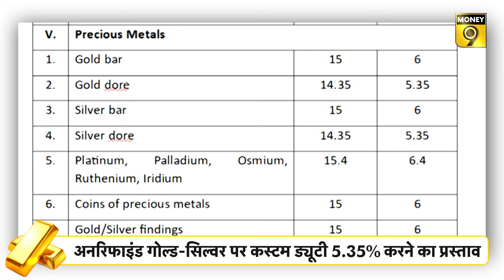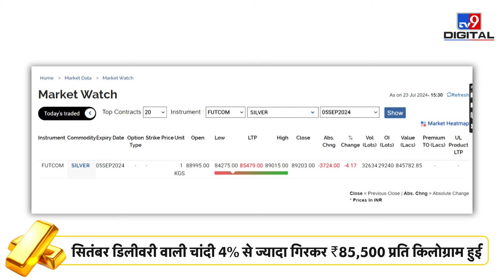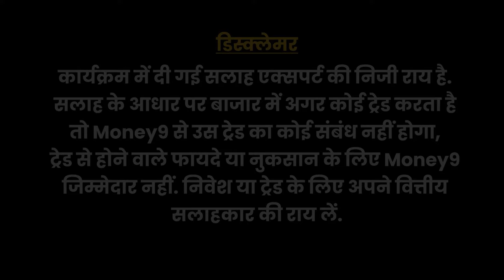Budget 2024 : सोना 4000 रुपए सस्ता, Silver में बड़ी गिरावट! Gold Price | Gold Custom Duty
Gold price after budget 2024: Gold और Silver खरीदने वालों के Budget 2024 में अच्छे दिन आ गए हैं. Budget में गोल्ड पर कस्टम ड्यूडी (custom duty on gold) घटाने का ऐलान किया गया है. ऐलान के बाद आज सोने का भाव (Gold Rate Today) करीब 4000 रुपए टूट गया. Gold Price Cut पर क्या है एक्सपर्ट का कहना है? जानें...